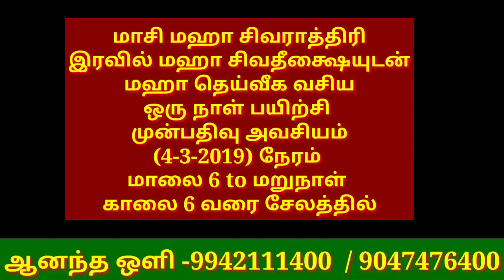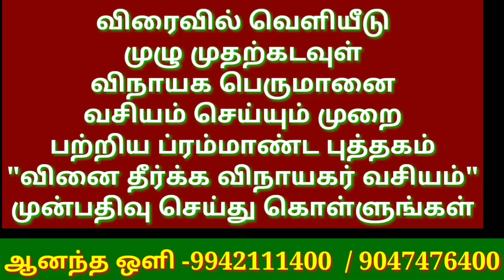செல்வம் தரும் பணம் தரும் தைப்பூச வழிபாடு செய்து பாருங்கள்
Anandha oli foundation செல்வம் தரும்
பணம் தரும்  தைப்பூச வழிபாடு செய்து
பாருங்கள்

விரைவில் வெளியீடு

முழு முதற்கடவுள் விநாயக பெருமானை
வசியம் செய்யும் முறை பற்றிய ப்ரம்மாண்ட புத்தகம்
"வினை தீர்க்க விநாயகர் வசியம்"
முன்பதிவு செய்து கொள்ளுங்கள்

மாசி மஹா சிவராத்திரி
இரவில் மஹா சிவதீக்ஷையுடன்
மஹா தெய்வீக வசிய
ஒரு நாள் பயிற்சி முன்பதிவு அவசியம்
(4-3-2019) நேரம் மாலை 6 to மறுநாள்
காலை 6 வரை சேலத்தில்

4-2-2019 தை அமாவாசை யாக தர்ப்பணம்

கடன் தீர்க்கும் மூலிகை பொடி செய்யும் முறை

மந்திர வித்தை முழுவதும் கற்க பயிற்சி நூல் "கறுப்பு புத்தகம்"

கண் வசிய கலை கற்க( நோக்கு வர்மம்) "இமைக்காத விழிகள்"புத்தகம்

செய்வினை உண்மையா?எப்படி நீங்களே சரி செய்வது பற்றிய புத்தகம்
"எது செய்வினை"

"சிகப்பு ஜோதிடம்"

பணவசிய, தனவசிய பரிகாரங்களை
தெரிந்து கொள்ள "பண அட்சயம்"புத்தகம்
கிடைக்கும்

2019 க்கான  தினம் சொல்ல வேண்டிய மந்திரங்கள் அடங்கிய புத்தகம் ரூ .300 முன்பதிவு செய்து கொள்ள